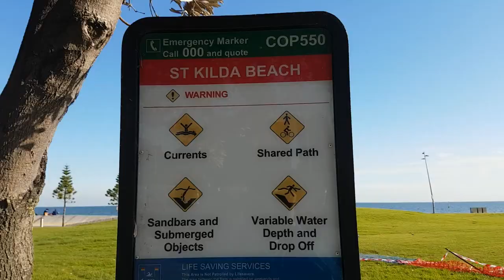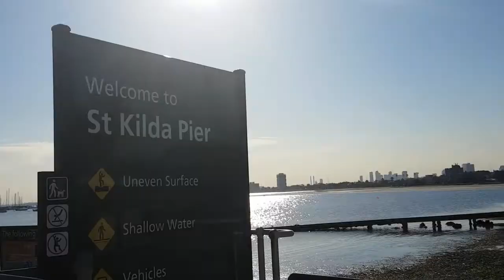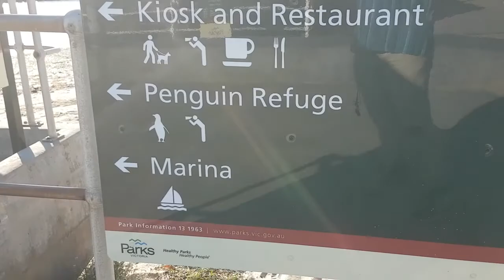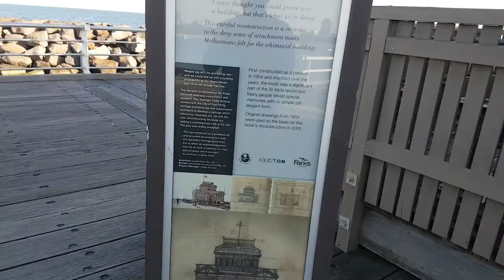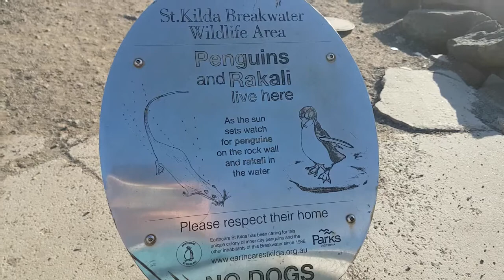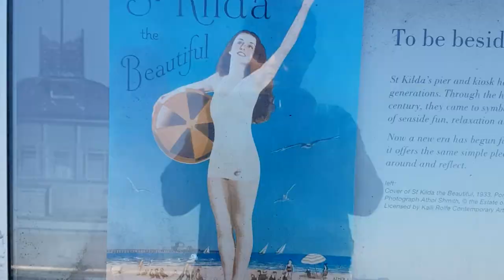St Kilda Esplanade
The St Kilda Esplanade, beach, pier, penguins, Esplanade hotel.